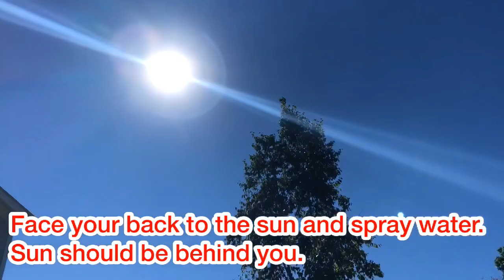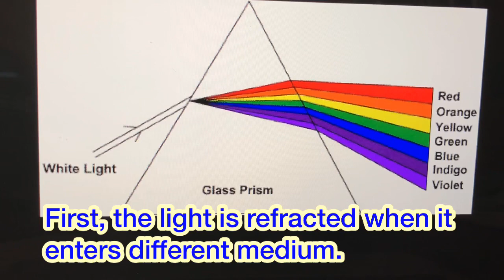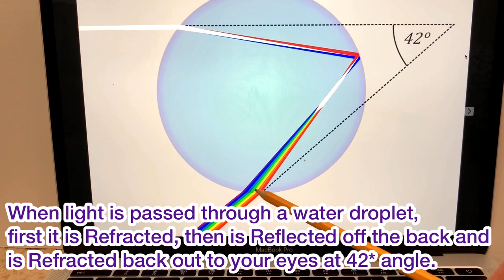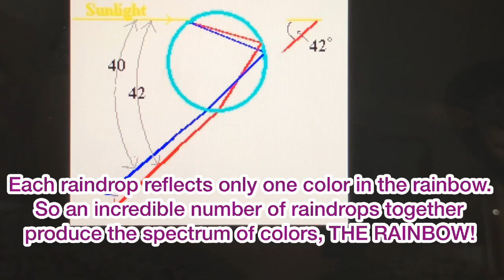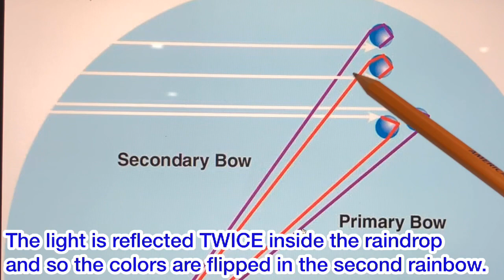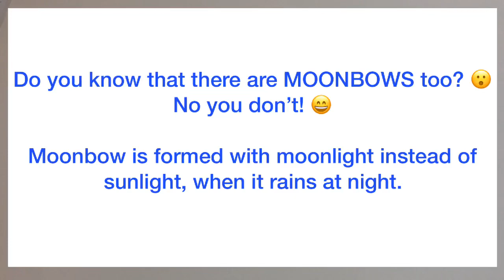How to make a RAINBOW? How are Rainbows formed? What are MOONBOWS?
How to make a Rainbow? Science behind Rainbows. What are Moonbows?